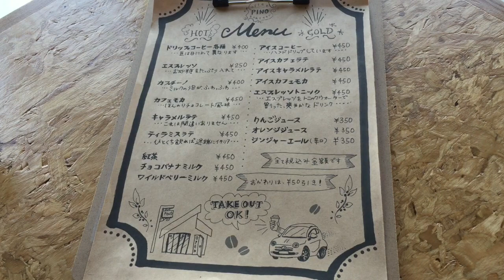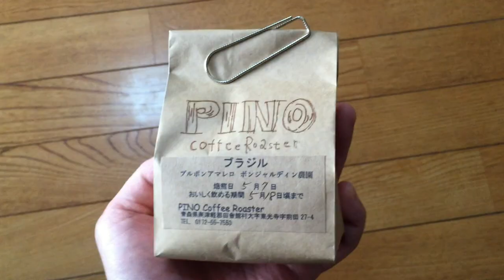田んぼに囲まれたコーヒーショップ【田舎館村 PINO CoffeeRoaster ピノコーヒーロースター】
PINOCoffeeRoaster
青森県田舎館村大字東光寺字前田27-4

津軽地方在住のたんどぅが色々頑張ります